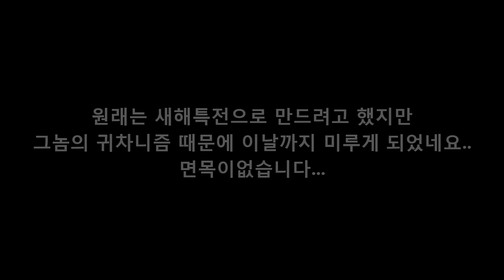[나랑께 TV]버블파이터 2015아이템전 코믹영상!